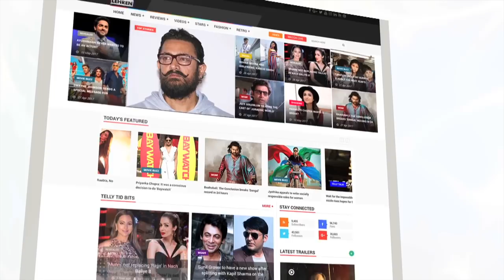Taimur Ali Khan Dances With Kareena On A Birthday Party! | LehrenTV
The little munchkin was seen dancing and having a great time on a birthday party! Have a look.